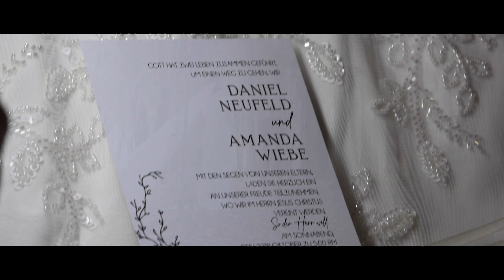Daniel ❤️ Amanda Wedding Highlights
The beautiful wedding of Daniel & Amanda. God Bless.

Congratulations